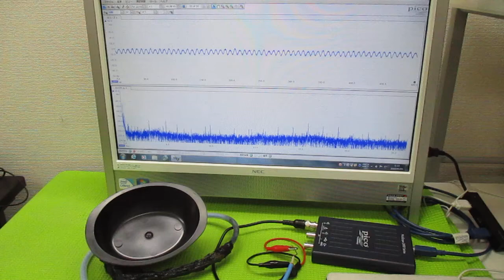超音波発振制御プローブの製造技術 ultrasonic-labo